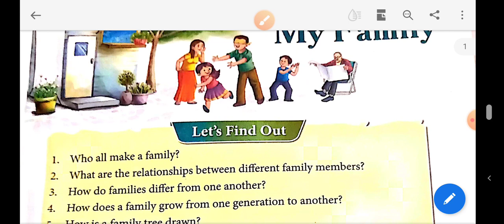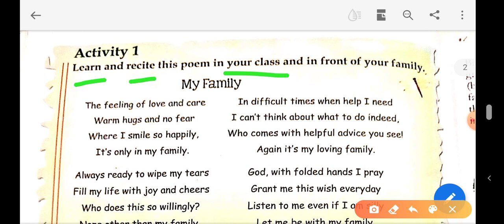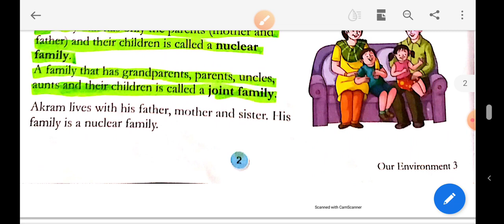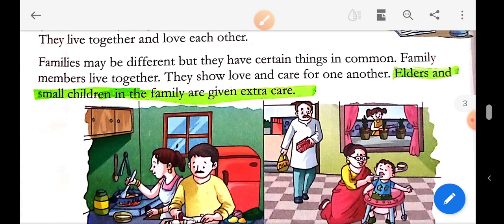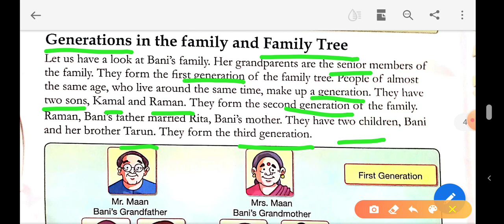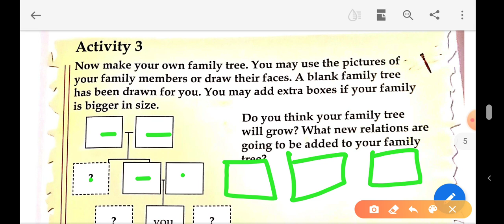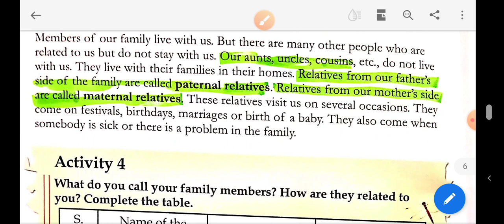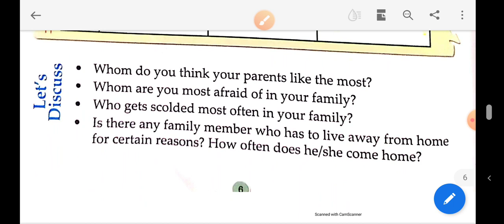My Family , class 3, chapter 1 E V S